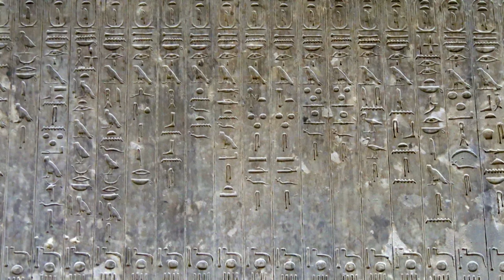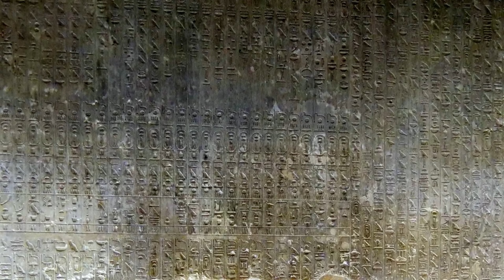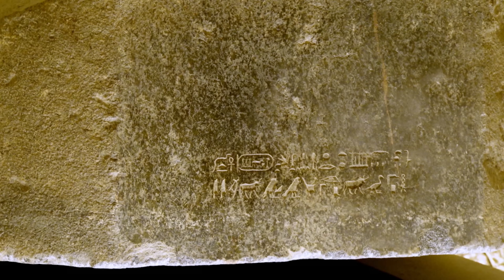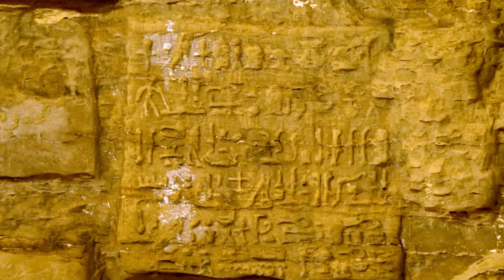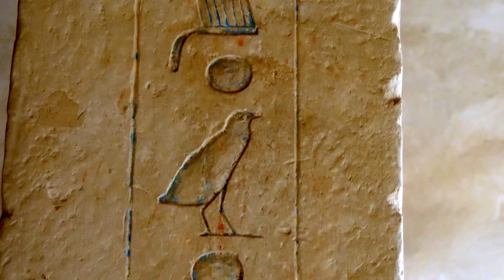Egypte ancienne : des grandes pyramides de Gizeh à la nécropole de Saqqarah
Les trois immenses pyramides de Gizeh demeurent les monuments les plus imposants et symboliques de la civilisation égyptienne. La pyramide de Khéops, première parmi les sept merveilles de l'Antiquité, se distingue comme la plus colossale parmi toutes les pyramides égyptiennes. Khéphren est associé à la pyramide du même nom, tandis que Mykérinos est la plus modeste, demeurée inachevée. La nécropole de Saqqarah, positionnée au sud des Grandes Pyramides, constitue un vaste lieu de sépulture abritant la pyramide à degrés de Zoser, reconnue comme la première pyramide érigée dans le monde.